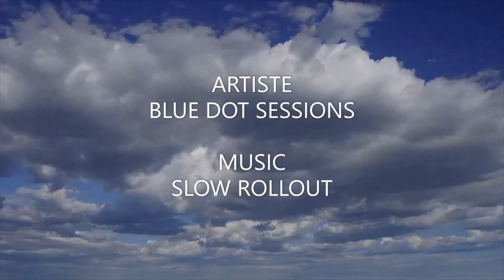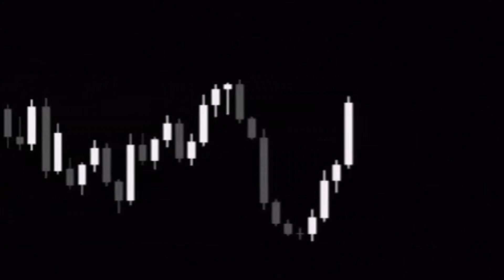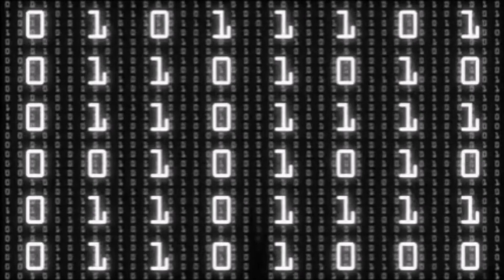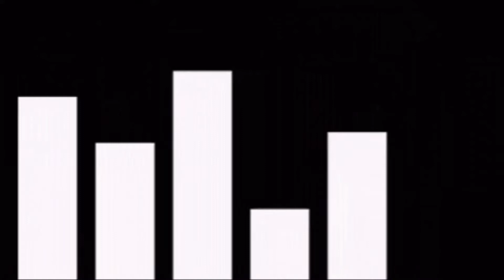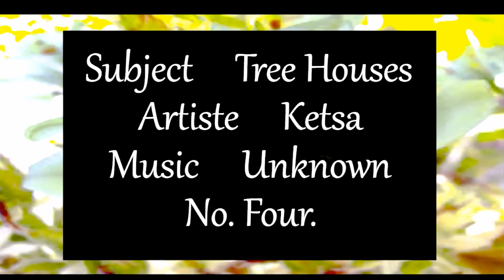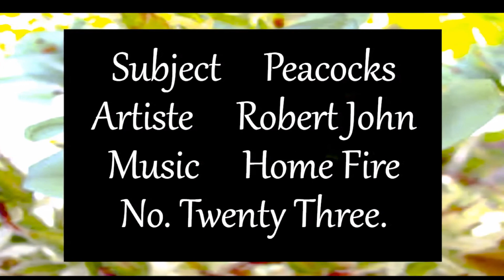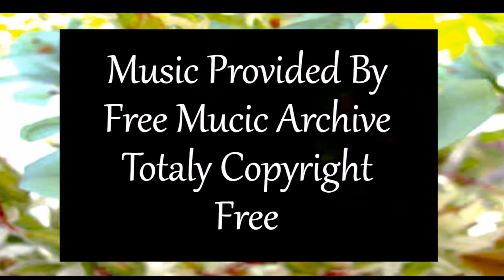RELAX With 2 Hours Of Various Concepts And Easy Listening Music...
Various Topics & Music...
Pictures Compiled By Peter Platter...
Videos Supplied By Videvo
All Produced By Peter Platter...